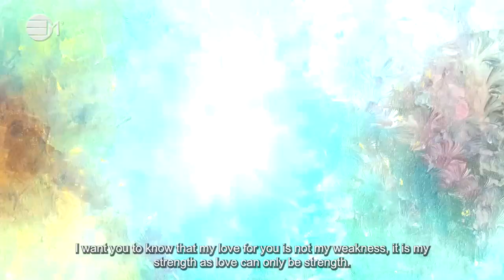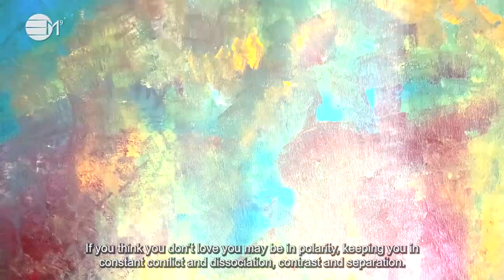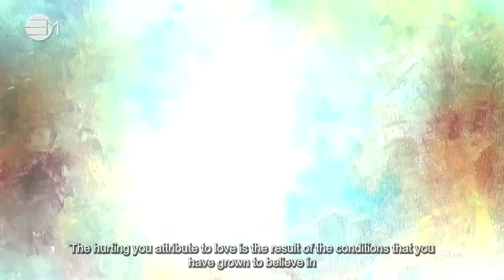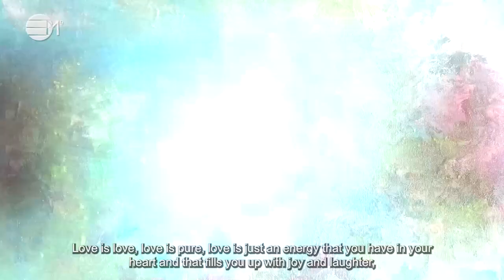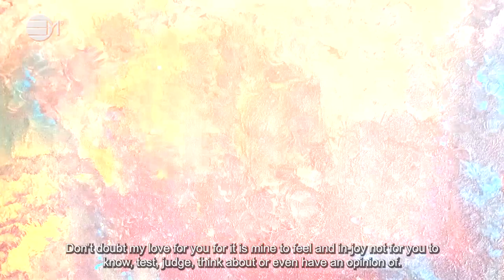Dear Loved One 3 | IN YOUR ELEMENT TV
💙  Dear Loved One is a series of letters and messages for you to share with your loved ones when you are lost for words. Let us say with this video all that you wish to say to your loved ones. Thank you for inspiring us. We hope that you in-joy them.

2️⃣0️⃣2️⃣3️⃣ the year of Alchemy